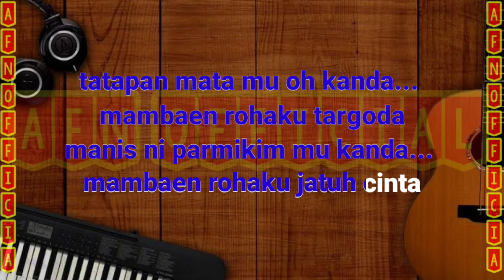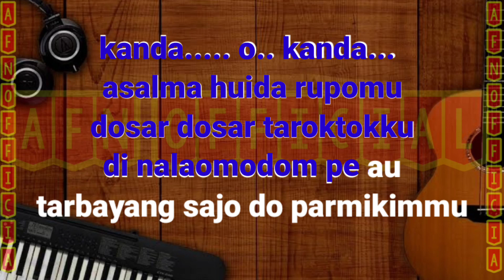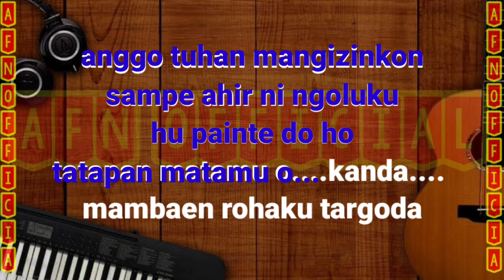KARAOKE TAPSEL KANDA || NILA SARI || AYO BERNYANYI BERSAMA!!!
KARAOKE TAPSEL KANDA || NILA SARI

hy gaes kembali lagi di chanel afn official kali ini kita bernyanyi bersama yang dari tapsel yang berjudul kanda yang di nyanyikan oleh nila sari